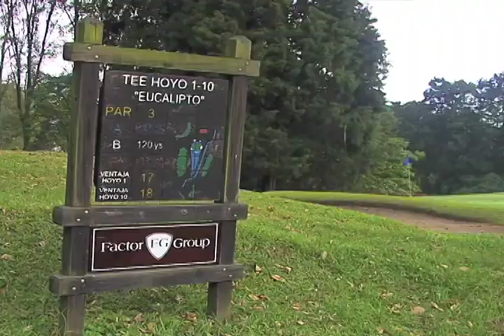ADRENALINA AL EXTREMO - GOLF - MATIAS VELEZ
El golf es uno  de los deportes mas apasionante para Matías y el nos cuenta todo sobre este deporte e invita a todos los chicos para que lo practiquen